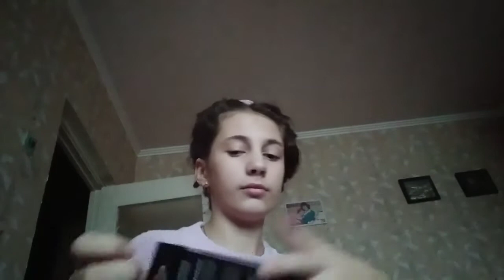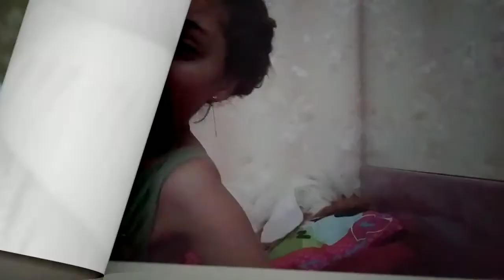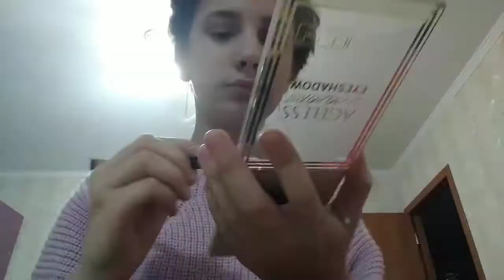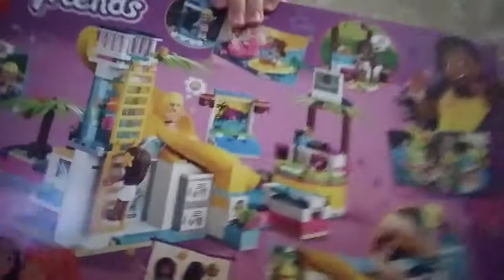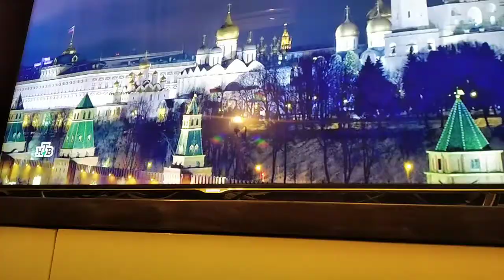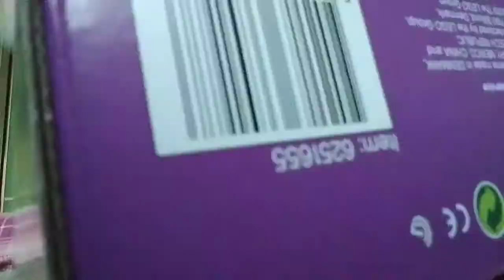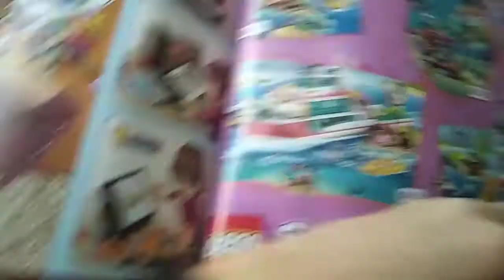Happy New Year! ВЛОГ! Лариса Медведева